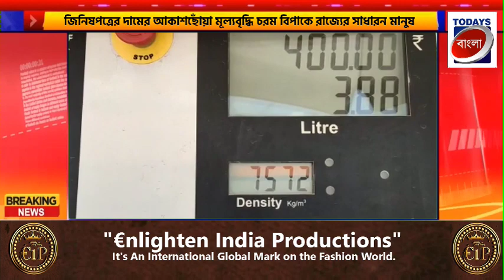ছোট্ট পার্বত্য ত্রিপুরা রাজ্যে ও পেট্রোল,ডিজেল সহ অন্যান্য জিনিষপত্রের দামের আকাশছোঁয়া মূল্যবৃদ্ধি